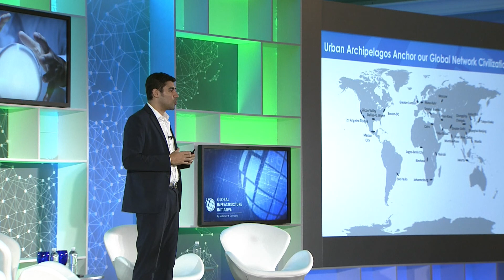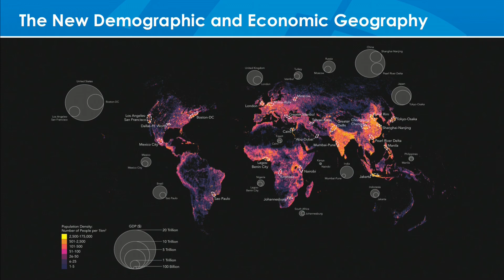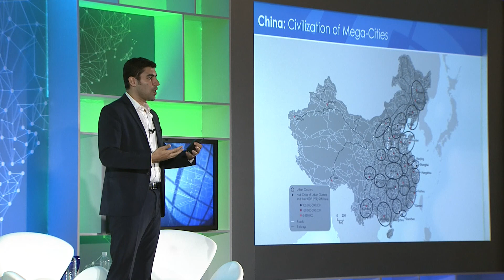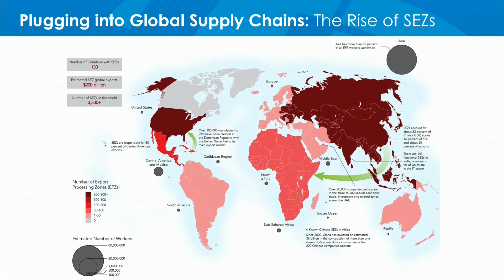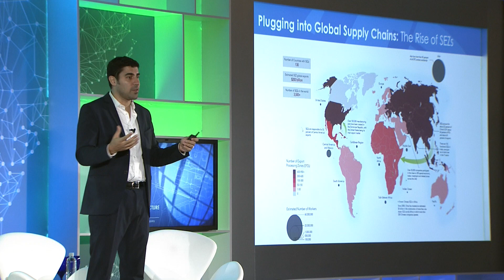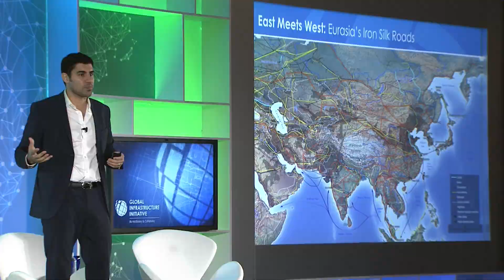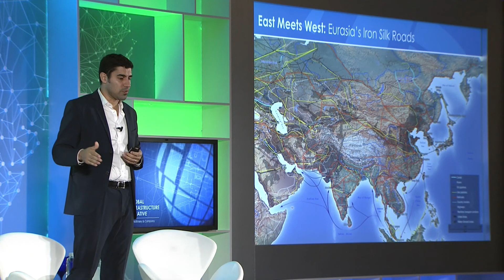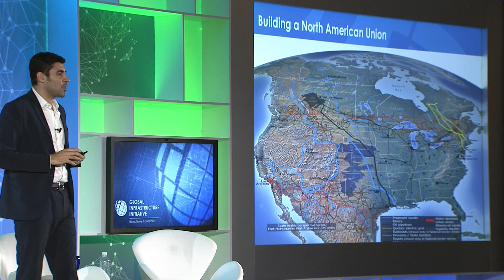GII 2015: Mapping The Future -- Parag Khanna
Infrastructure connects and defines us—our roads, pipelines, and Internet cables shape our opportunities, vulnerabilities, and identities. Global infrastructure connectivity is transforming the world from political to functional maps such that how we use the world matters more than how we legally subdivide it. This session explores how a Connectivity Atlas will become our greatest asset in navigating the future and rebounding from adversity.